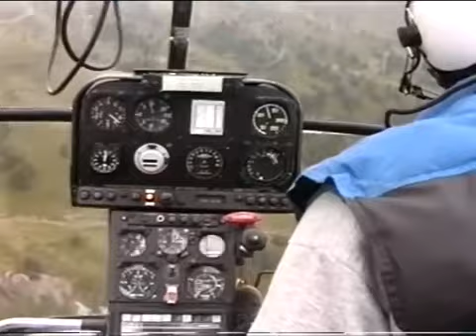Air Glacier, Eiger Gletscher mit einer AS 315 B, im Jahr 1990